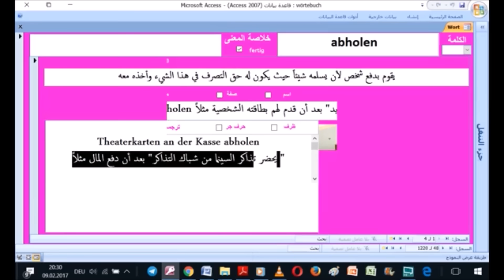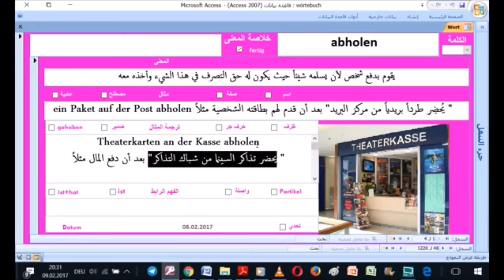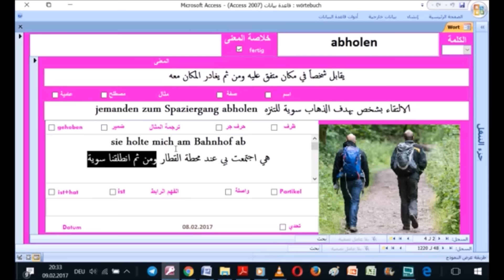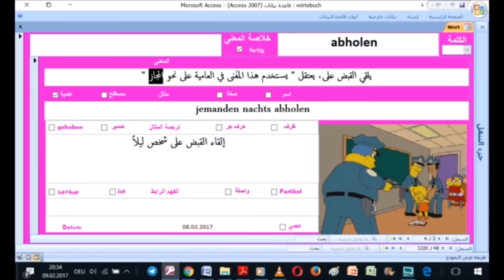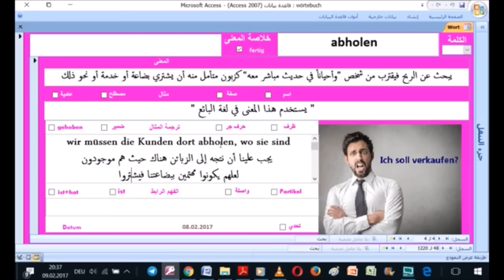تعلم الألمانية مع فراس المنير - الفعل abholen